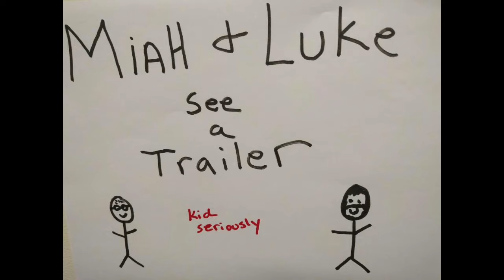Miah and Luke see a Trailer: Deadpool 2 Final Trailer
The final trailer for Deadpool 2 is upon us. Balls on peoples faces! Miah and Luke talk about stuff.